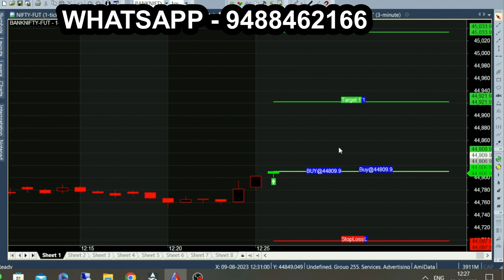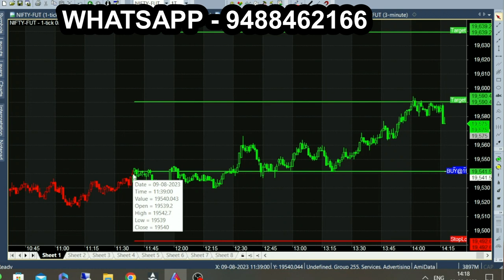Beginners TRADING easy to Start | Best Tips To Start & Earn Money From Trading 🔥 #1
How to start Beginners TRADING? , Best Tips To Start & Earn Money From Trading 🔥   #1